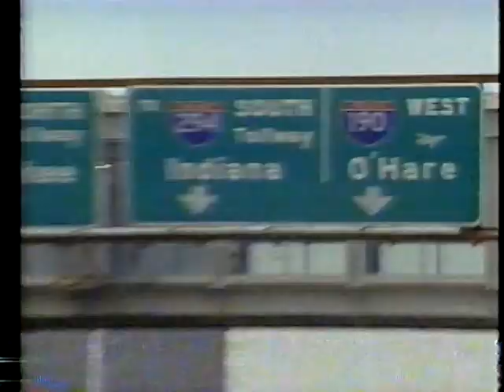Sneak Previews Classics (Lyons & Medved) - 6/17/94 - Wolf, Wyatt Earp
Along with the John Hughes production BABY'S DAY OUT in this Summer '94 Sneak Previews from Larry's archive.

WOLF (Blu-Ray, DVD)

WYATT EARP (Blu-Ray, DVD)

BABY'S DAY OUT (DVD, Streaming)